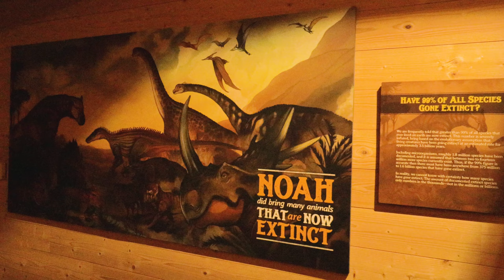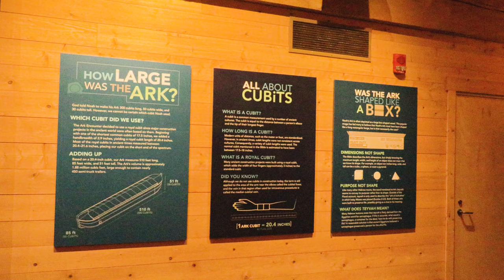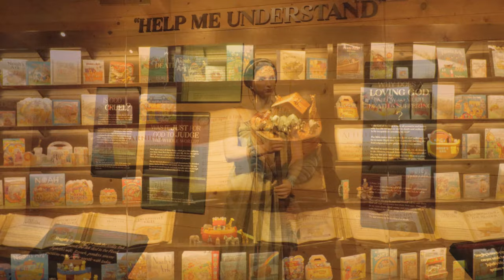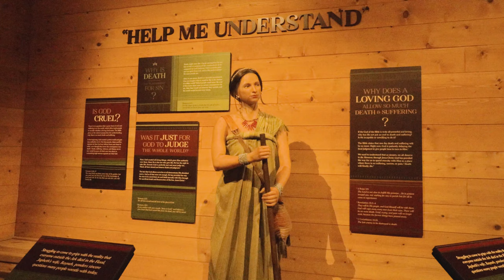Ark Encounter 2020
This is a video that was shot in October of 2020 of the Ark Encounter in Williamstown, KY. An amazing, scale recreation of Noah's ark. It houses a 3 level tall museum detailing the story of of The Ark and other biblical references.

Please excuse the poor interior video quality. This was a learning experience on how well (or poorly) my current camera does in low light.